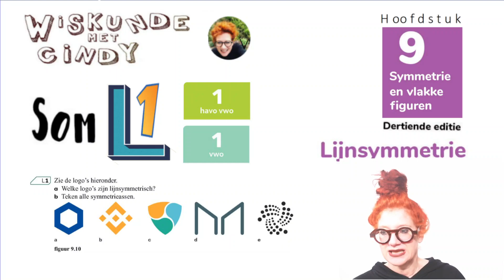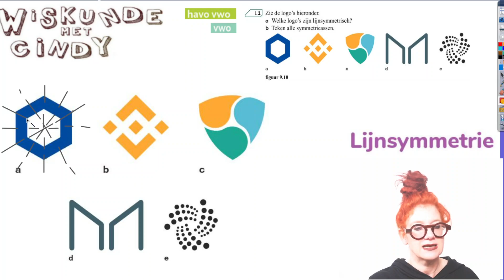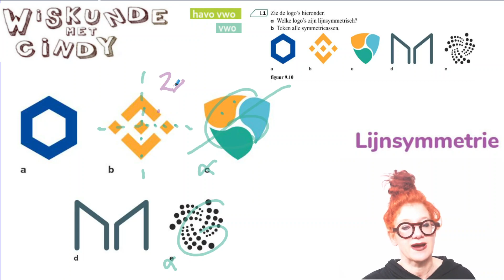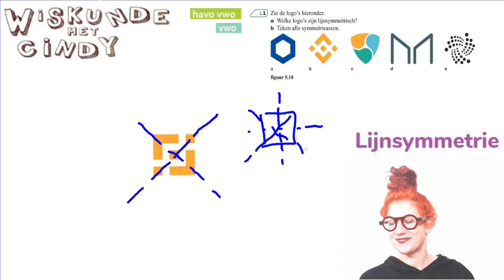Klas 1 H9 HV1 V1 som L1 Welke logo's zijn lijnsymmetrisch Teken symmetrie assen Lijnsymmetrie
Welke logo's zijn lijnsymmetrisch Teken symmetrie assen Lijnsymmetrie Spiegelsymmetrie